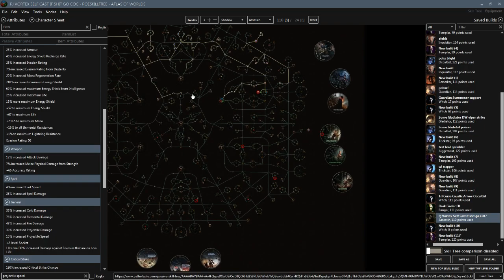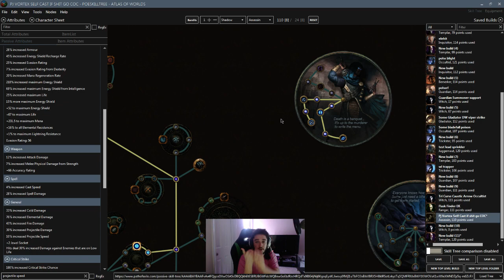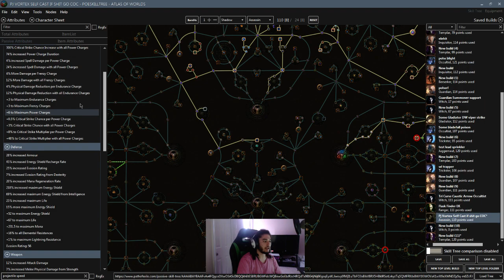Path of Exile | Rip crit incinerate, Mana flasks too Op | Crit Incinerate Totems ?